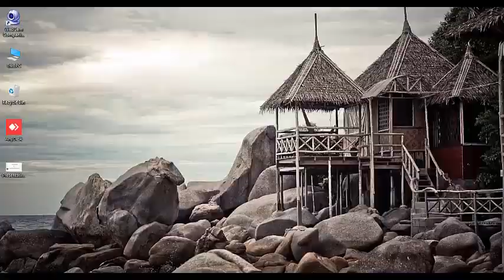township game online level -2 । i like this game ।smd gaming world ।